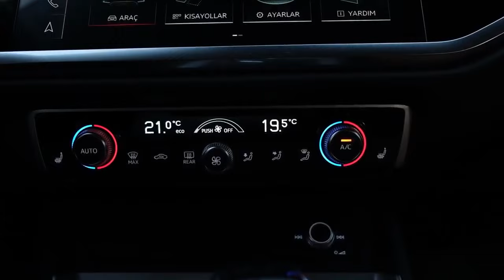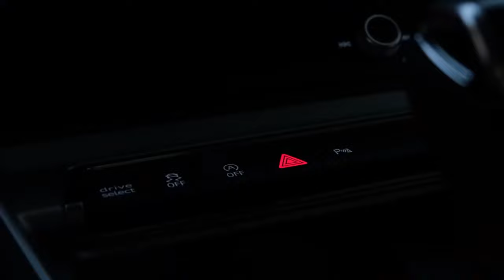2022 Audi Q3 Great Car720p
Audi has simplified the Q3 lineup for 2022  by dropping the top-flight Prestige trim level and splitting its features into available Technology or Convenience packages on the remaining Premium and Premium Plus trims. The entry-level Premium model now comes standard with power-adjustable front seats, lane-departure warning, and steering-wheel-mounted shift paddles. The Convenience package now includes an auto-dimming rearview mirror with an integrated compass, heated power-folding exterior mirrors, and LED interior lighting. The Premium Plus model gains adaptive cruise control as a standard feature and can be equipped with a new Technology package that includes a 12.3-inch digital gauge cluster, a larger 10.1-inch infotainment display, a Bang & Olufsen stereo system, and built-in navigation. All Q3s now come standard with the previously optional S line Exterior package, which includes 19-inch wheels and S line-branded door-sill inlays. A Black Optic exterior package (unique 19-inch wheels and black exterior trim) is now available, as is a Parking Assistance package, which includes a 360-degree exterior camera system and a self-parking feature.

Premium - $37,095

Premium Plus - $40,295

Although it's now the most expensive model, the Premium Plus trim still represents the best buy in the Q3 lineup. Its relatively affordable price tag equips it with many desirable features, including a wireless charging pad, blind-spot monitoring, passive entry with push-button start, LED headlamps, and adaptive cruise control. We'd also suggest the aforementioned Technology package, which unlocks the coolest tech features Audi has to offer.

The Q3 is powered by a 228-hp turbocharged four-cylinder engine and comes standard with an eight-speed automatic transmission and Quattro all-wheel drive. In our time behind the wheel, we noted that the engine provided ample power, but our last test vehicle wasn't as quick as some rivals, and we noticed a delay between our right foot's action and the engine's response (read: turbo lag). Still, its transmission shifted smoothly during normal operation and provided sportier reactions when shifted into S mode. Thankfully, its suspension damped out all but the harshest road imperfections. Direct steering with a light-to-the-touch feel gives the Q3 a sense of agility. The little SUV also moves with the same grace as its larger siblings when pitched down a twisty section of road.

While the EPA hasn't released fuel-economy estimates for the 2021 model year, the Q3's lack of mechanical changes suggest the ratings will be the same as last year. The 2020 Q3 is expected to earn 19 mpg in the city and 27 mpg on the highway. Those numbers are between 3 and 4 mpg lower than similarly equipped rivals, such as the X1 and Volvo XC40. However, the Q3 we tested on our 200-mile fuel-economy route exceeded its government highway rating by 4 mpg (31 total), which matched the real-world figure on the X1 we tested.

The Q3's cabin addresses all of our complaints about that of the outgoing model, with a much improved driving position, a user-friendly layout of its controls, and finer materials. Its standout standard features include a panoramic sunroof, leather upholstery, heated front seats with eight-way power adjustments and lumbar support for the driver. More luxurious options include ambient interior lighting, a fully digital gauge cluster, and contrasting microsuede on the dashboard and doors. The cabin is also more spacious than the previous model, but its back seat still lacks sufficient legroom to keep adults comfortable on long slogs. We managed to fit six carry-on suitcases in the cargo area and another 12 bags with the rear seats folded. Those are both less than we fit in the X1 but on par with the Jaguar E-Pace.

Audi equips most Q3 models with an 8.8-inch touchscreen MMI infotainment system that features Apple CarPlay and Android Auto. A larger 10.1-inch touchscreen is also available with the same content. We found the interface to be attractive and mostly easy to operate due to its large icons and haptic feedback. However, its low position on the dashboard can be distracting. Top options include SiriusXM satellite radio, wireless charging, and a 15-speaker, 680-watt Bang & Olufsen audio system.